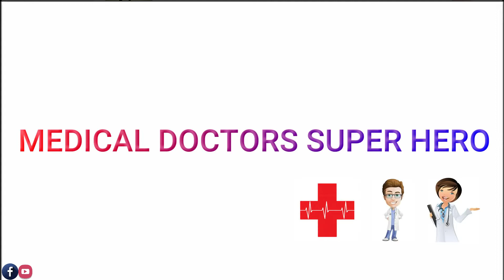Doctors Super Heroes | YOU LAUGH YOU LOSE